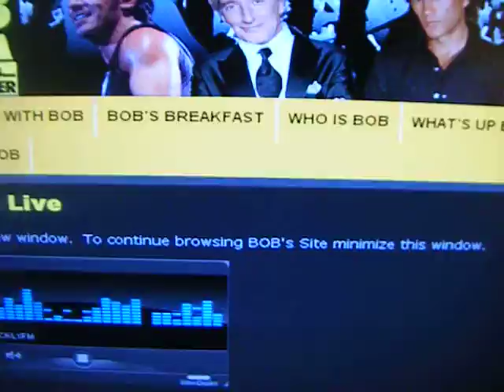HAPPY 49th Birthday To Steven Love, Lisa ! (91.9 BOBFM).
91.9 BOB FM Announces Steven's Birthday on the Radio, sent with Love from Lisa.